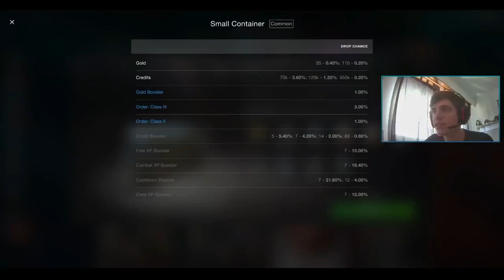Como ganar mas creditos en WoT Blitz | World Of Tanks Blitz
En el video de hoy vamos a analizar varios tips para poder generar y ahorrar mas creditos en el juego. Un video que de seguro a muchos les ayude! Espero que les haya gustado!

Nuevamente gracias a @springtrappicturesblitz por la edicion del video! Pasense por su canal que tiene también muy buenos videos!